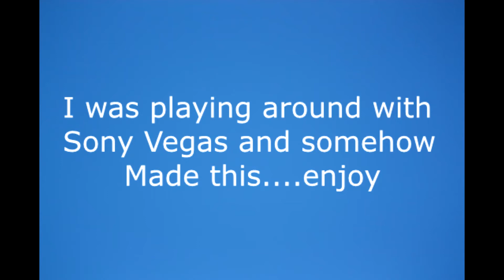Pumped up kicks - Fortnite Battle Royal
I was bored so...enjoy ^w^